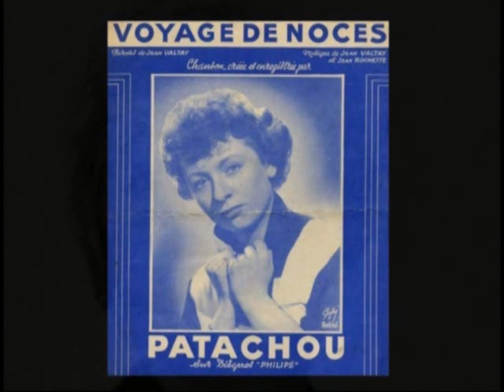Voyage de noces Patachou